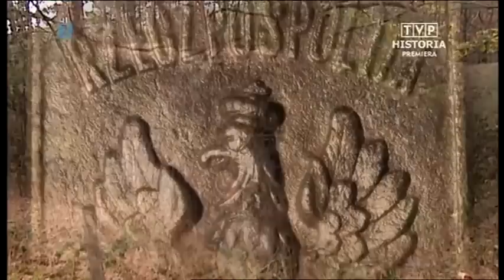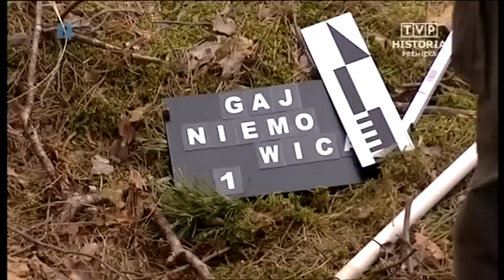Było... nie minęło Zaginęli bez wieści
„Braterska” interwencja Związku Radzieckiego z 17 września 1939 roku to jedna ze słabiej udokumentowanych kart z naszej XX-wiecznej historii. Dziesięciolecia ukrywania prawdy sprawiły, że o przygranicznych starciach nie wiemy niemal nic. Ekipa „Było... nie minęło” wyrusza na poszukiwania śladów walk i pozostałości po fortyfikacjach Korpusu Ochrony Pogranicza.